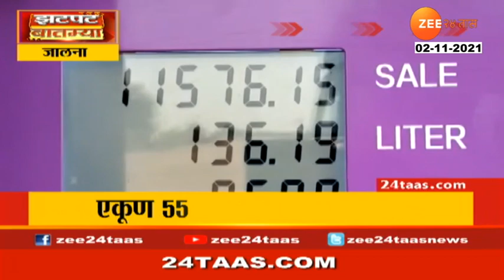Massive stock of biodiesel worth 55 lakh busted by police जालना पोलिसांनी पकडलं 55 लाखांचं बायोडिझेल